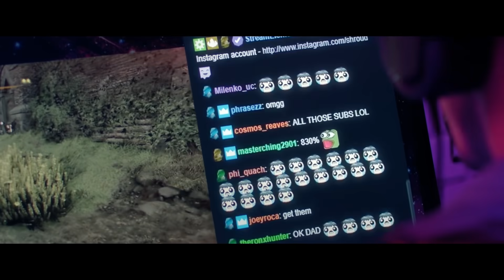Play Different. Get on Powered by MSI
MSI offers a new user experience for our MSI enthusiasts. You could base on your preference to equip the rigs. With a perfect combination of MSI GAMING series products, you will be ready to rock gaming skills with unprecedented power.
With MEG series, take complete control of performance and personalization with the ultimate gaming series for enthusiasts who want it all. With MPG series, transform your equipment into the center of attention and top leaderboards in style. With MAG series ,simplify your installation process coupled with a friendly user interface making it the best choice for entry level gamers. More choices, more flexible, everyone can be an expert of POWERED BY MSI.

📢 WIN YOUR LATEST " POWERED BY MSI " PC! 📢
Share your Powered By MSI setup to win a super gaming setup with an NVIDIA GeForce RTX 30 Series graphics card and Z690 series motherboard. Additionally, the winner will be invited to make a PC-building TikTok video with 5.2 million fans Influencer Micahcow.
The promotional period runs between the 17th of December 2021 (00:01 PST) to the 31st of January 2022 (23:59 PST).

Follow us to get the latest news!